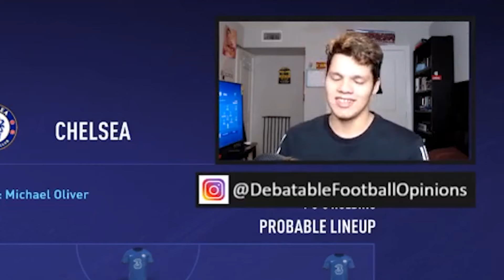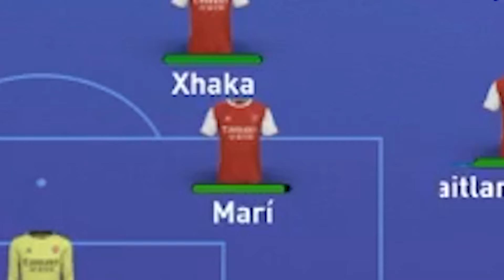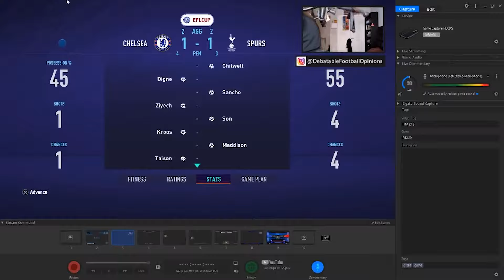Carabao Clash! - FIFA 21 Spurs Manager Mode Episode 4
We keep this journey going, this time trying to win our first silverware, will we succeed?